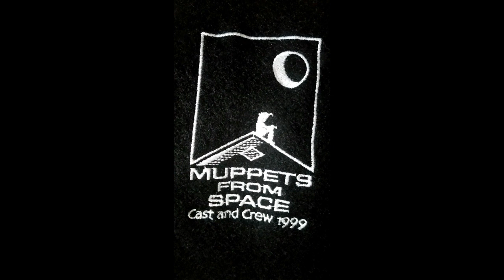NOSTALGIA TALK: Episode #24 (Featuring RICKEY BOYD)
On episode #24 of Nostalgia Talk, I got to chat with Rickey Boyd, a puppeteer, animator, and a mentor of mine in the film industry!

As a puppeteer, Rickey has done many Muppet projects! He performed on the Jim Henson Hour specials Dog City (as Laughing Boy) and Song of the Cloud Forest (as Aart the Armadillo), Dinosaurs (as the puppeteer for Grandma Ethyl), Big Bag (as Bag and Argyle McSock), Animal Jam ( as Waffle the Cow Monkey), Muppets From Space, MuppetVision 3D, The Muppets' Wizard of Oz, and Sesame Street.

As an animator, Rickey is creative director of Magnetic Dreams animation studio in Nashville, Tennessee. They have done work with Sesame Street for years as well as other projects.

Shoot date: Saturday, April 10, 2021